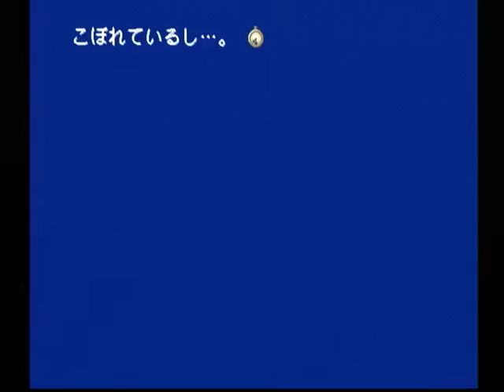【DC】モエかん ベストエンド Part１０ 冬葉ルート ～ドボドボドボドボドボドボドボ…… 【スタートオンゲームズ】【スタゲー】【JAPAGE】